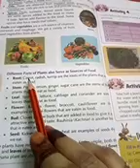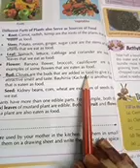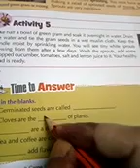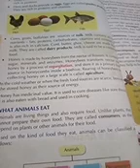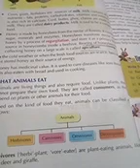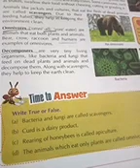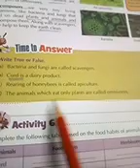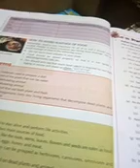6th Science Ch 1 part 2